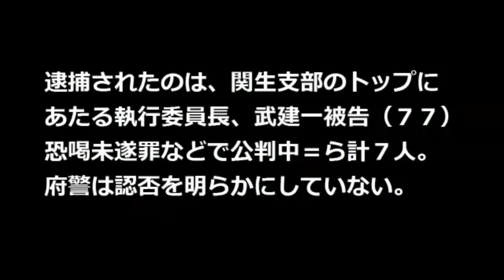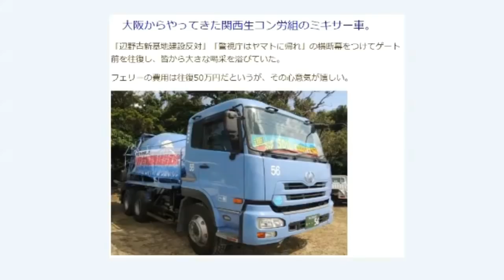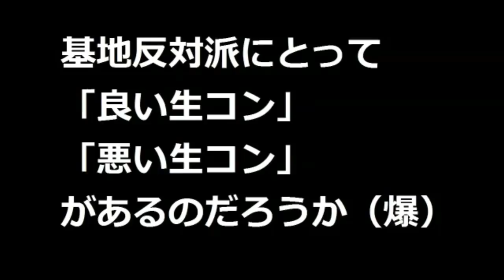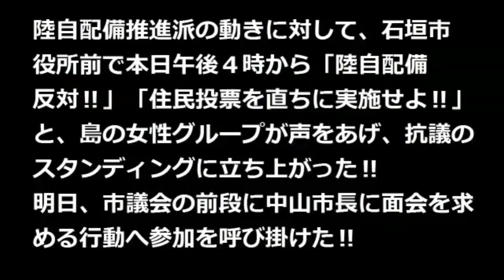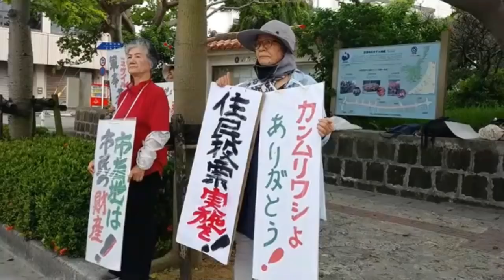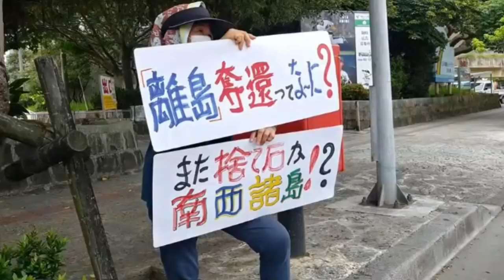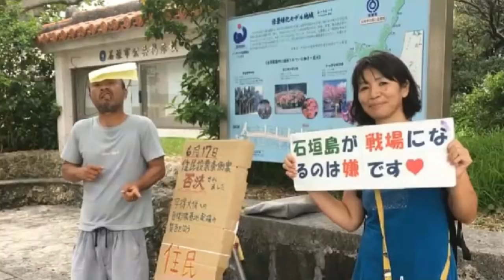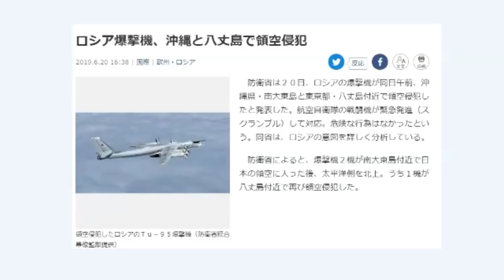ボギー大佐の言いたい放題 2019年06月20日 21時頃 放送分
2019年06月20日(木)21時放送の ボギーチャンネル です。

本日の放送は、海に生コンはいらないそうですが、基地反対派と関西生コンの関係はどうなのでしょうか？そして石垣左翼と、県知事はロシアに行ってきましたが、そのロシアの領空侵犯についてです。詳細は動画をご覧ください。

2017年以前の動画はこちらの旧チャンネルです。